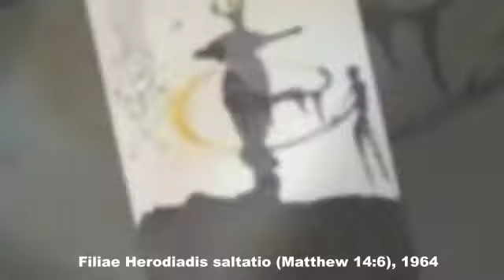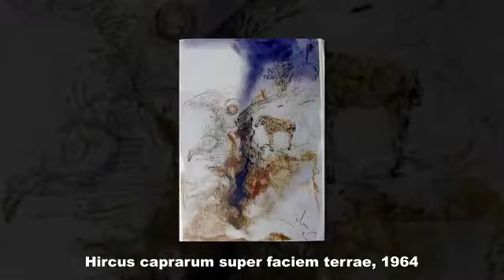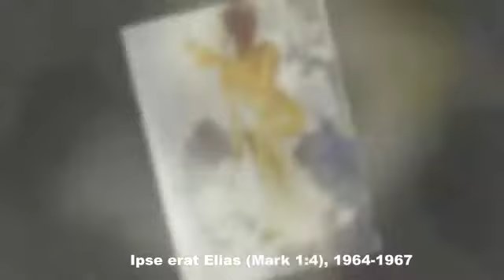Salvador Dalí Famous Symbolism Painting Masterpieces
Salvador Domingo Felipe Jacinto Dalí i Domènech, 1st Marqués de Dalí de Pubol (May 11, 1904 -- January 23, 1989), known as Salvador Dalí was a prominent Spanish surrealist painter born in Figueres, Spain. Dalí was a skilled draftsman, best known for the striking and bizarre images in his surrealist work. His painterly skills are often attributed to the influence of Renaissance masters. His best-known work, The Persistence of Memory, was completed in 1931. Dalí's expansive artistic repertoire included film, sculpture, and photography, in collaboration with a range of artists in a variety of media.

Obsessive themes of eroticism, death, and decay permeate Dali's work, reflecting his familiarity with and synthesis of the psychoanalytical theories of his time. Drawing on blatantly autobiographical material and childhood memories, Dali's work is rife with often ready-interpreted symbolism, ranging from fetishes and animal imagery to religious symbols.